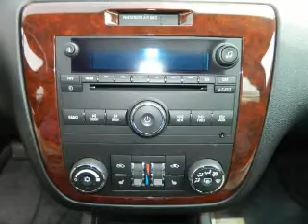2010 Chevrolet Impala - Wantagh NY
Year: 2010
Make: Chevrolet
Model: Impala
Trim: LT Sedan 4D
Engine: 6 cylinder 3.5 Liter
Transmission:
Color: Black
Mileage: 47506
Address:
3530 Sunrise Highway